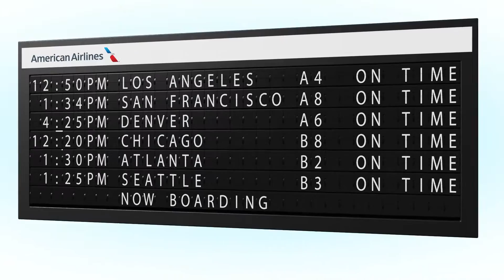Travel Smart with TUS - JFK Commercial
Now with 18 destinations you can get there from here. Travel Smart to JFK starting October 7th!